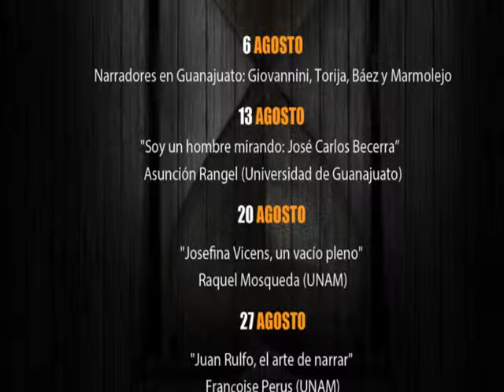Ciclo de Letras Miércoles 27 de Agosto 2014